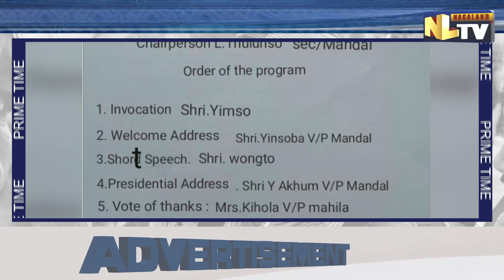BJP CELEBRATES FOUNDATION DAY AT SHAMATOR - CHESSORE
The district unit of Bharatiya Janata Party of Shamator - Chessore on Wednesday celebrated the foundation day of the party at Chessore area with Y. Akhum V/P Mandal 58 A/C as the special guest. Akhum while addressing the gathering mentioned that the BJP is strong and firm and are looking forward to function well in the near future. The flag hoisting of the celebrations was by the special guest meanwhile, the programme was chaired by I. Thulunso Sec/Mandal